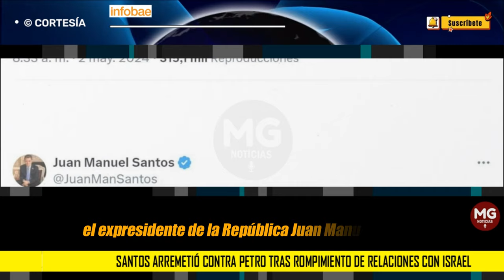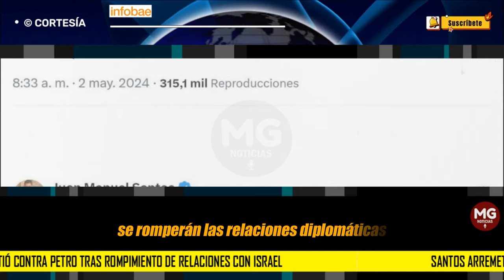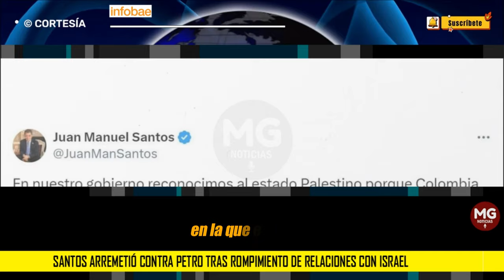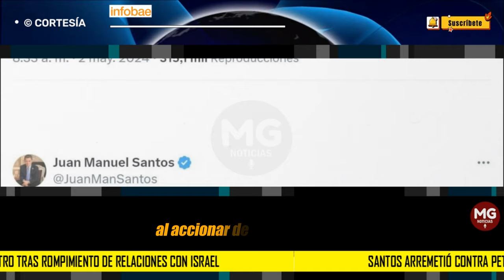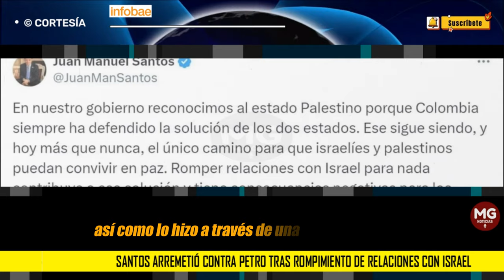DURO MENSAJE 🎯 Santos arremetió contra Petro tras rompimiento de relaciones con Israel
Santos arremetió contra Petro tras rompimiento de relaciones con Israel y advirtió de “consecuencias” negativas
El expresidente, a través de sus redes, cuestionó que la postura del actual mandatario sea la de desconocer a una Nación con la que Colombia mantiene relaciones casi desde su fundación y recordó que fue su gobierno el que reconoció a Palestina como Estado
INFOBAE